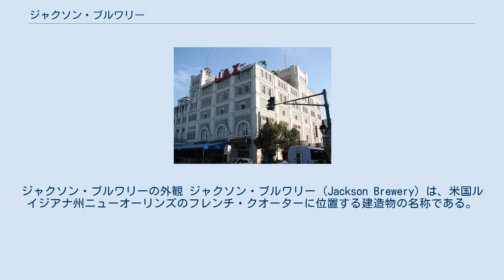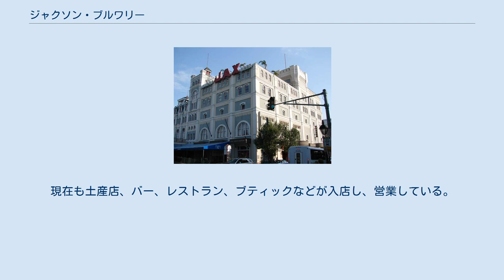ジャクソン・ブルワリー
ジャクソン・ブルワリーの外観 ジャクソン・ブルワリー (Jackson Brewery) は、米国ルイジアナ州ニューオーリンズのフレンチ・クオーターに位置する建造物の名称である。
元々は、その名の通りビールの醸造所であったが、現在ではショッピング・センターとして観光名所のひとつに数えられている。
通称ジャックス・ブルワリー (Jax Brewery) とも称される。
 1891年、ドイツ人建築家のディートリッヒ・アインジーデルによって建設され、ローレンス・ファブカーによって操業が開始された。
ブルワリーはJaxブランドのビールを生産し、年間45万樽のビールを製造する南部最大規模のブルワリーに成長した。
1920年代から30年代にかけての禁酒法時代には、ビールの製造を停止し、代わりにルートビアを製造することで操業を続けた。
 1970年代半ばになると、大手ビールメーカーとの競争激化により経営が悪化し、ファブカー家はブルワリーをマイスターブロイへ売却。
その5年後にジャクソン・ブルワリーは破産を宣言した。
 以後7年ほど、ジャクソン・ブルワリーの建物は使用されることなく放置されたものの、その後ショッピング・センターとして再開。
現在も土産店、バー、レストラン、ブティックなどが入店し、営業している。
また、2階にはブルワリー時代の歴史を紹介する博物館も設置している。